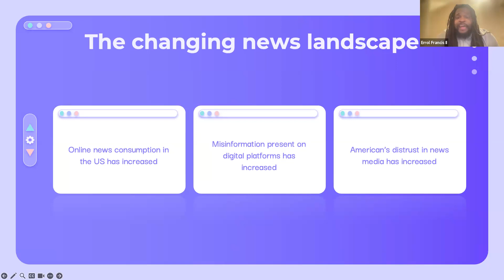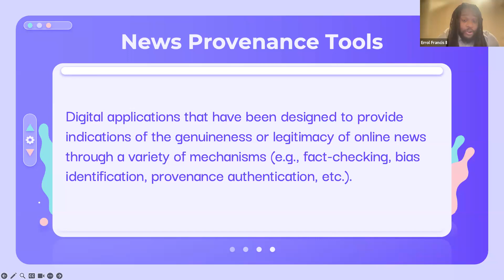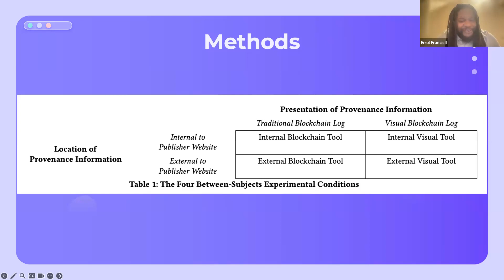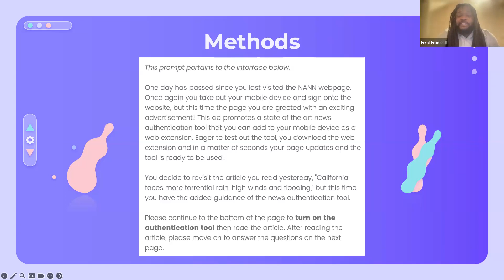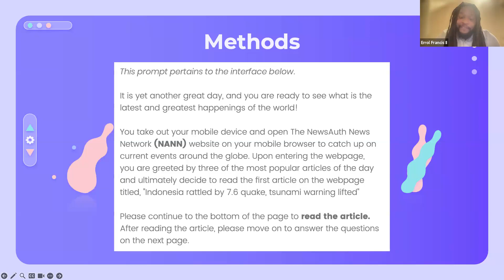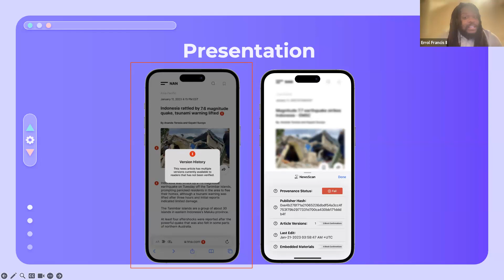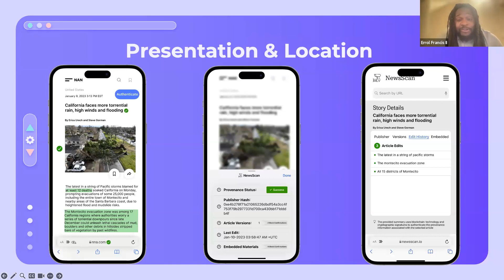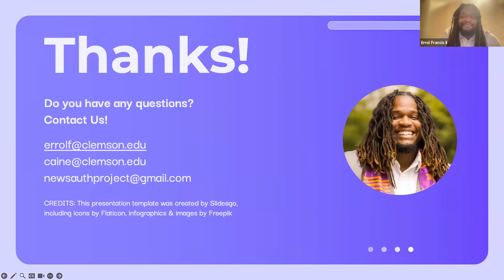Usable News Authentication: How the Presentation and Location of Cryptographic Information Impact...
Errol Francis II, Catherine Barwulor, Ayana R Monroe, Kediel O Morales, Samya Potlapalli, Kimberly Brown, Julia Jose, Emily Sidnam-Mauch, Susan E McGregor, Kelly Caine

Session: Security

Cryptographic tools for authenticating the provenance of web-based information are a promising approach to increasing trust in online news and information. However, making these tools' technical assurances sufficiently usable for news consumers is essential to realizing their potential. We conduct an online study with 160 participants to investigate how the presentation (visual vs. textual) and location (on a news article page or a third-party site) of the provenance information affects news consumers' perception of the content's credibility and trustworthiness, as well as the usability of the tool itself. We find that although the visual presentation of provenance information is more challenging to adopt than its text-based counterpart, this approach leads its users to put more faith in the credibility and trustworthiness of digital news, especially when situated internally to the news article.